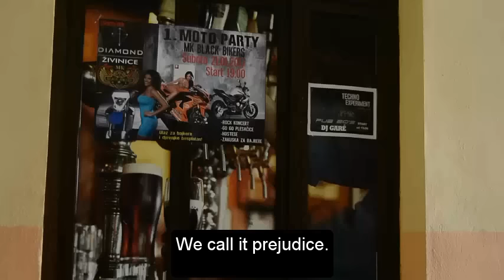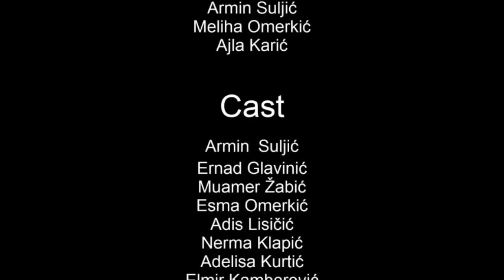PREJUDICE CHILD OF IGNORANCE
Have you ever judged someone at glance? We are witnesses that our society is full of prejudice. This movie points out that we need to see deep in people's hearts, we can’t judge book by its cover.Our message is that no form of prejudice should be acceptable. One of the basic rules of universe is that nothing is perfect because perfection simply doesn’t exist. Without imperfection neither you nor I would exist..

Director:  Ajla Karić
                  Omerkić Meliha

Cast:        Armin Suljić
                 Ernad Glavinić
                 Muamer Žabić
                 Adis Lisičić
                 Esma Omerkić
                 Nerma Klapić
                 Adelisa Kurtić
                 Elmir Kamberović
                 Azra Omerkić
                 Eldina Ikanović

Director of photography: Eldin Zoletić

Partners: PUB 80s
                 DIR Computers

Voice:      Enida Zukić